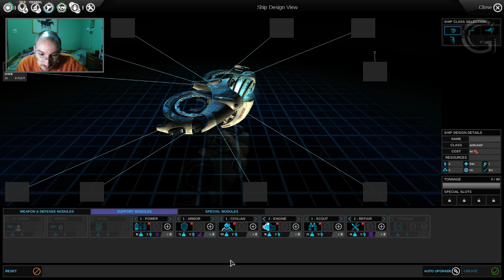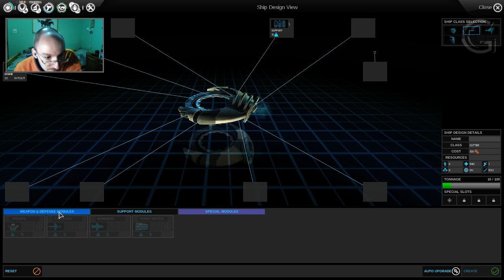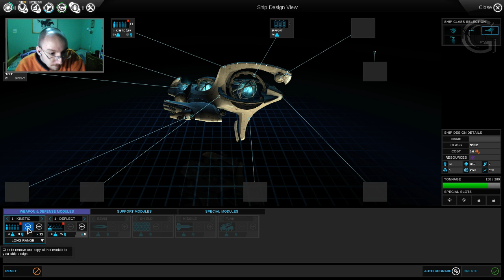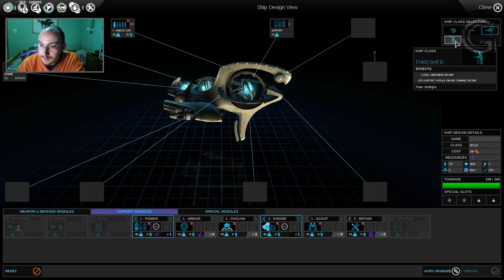Endless Space - Automatons, Small, 3 Empires, Normal - Part 7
Endless Space seems to be the game I wanted Endless Legend to be, just in space. Count me pleased twice over and let's get 4x-ing away at some alien empires! In this playlist I'll be doing a run with the Automatons on a Small map, with 3 Empires and Normal difficulty.

I hope you'll enjoy watching as much as I enjoy playing!